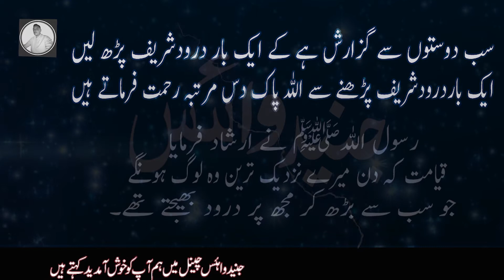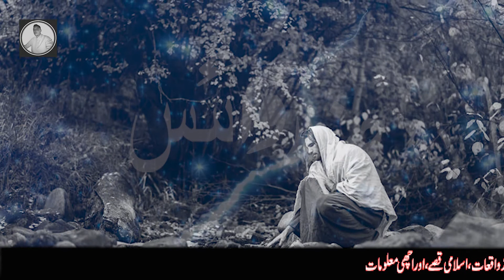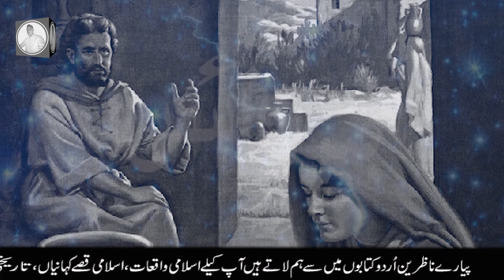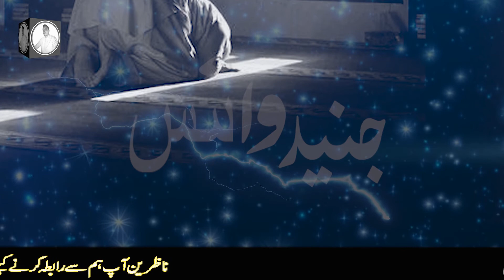Allah Par Bharosa Ki Kahani | Nek Aadmi Aur Us Ki Lalchi Biwi | Junaid Voice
اللہ کے نام سے شروع جو نہایت مہربان ، رحمت والاہے ۔

This Is My Own Channel This is My official YouTube channel of Junaid Voice. Junaid is voice over artist from Azad Kashmir and uploads videos of real events,Islamic information Sabaq Amoz Kahaniyan Urdu Stories Hindi Stories existing mysterious and bizarre events for viewers.

All information is Collected from Various Urdu books including Islamic information,Islamic stories, instructive stories, Urdu stories and much more. We can provide you the name of the book.